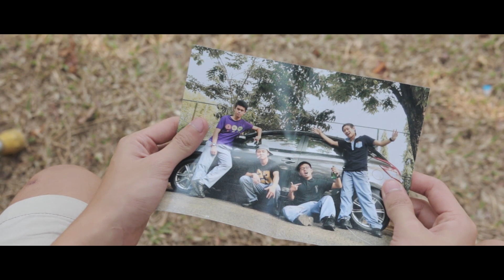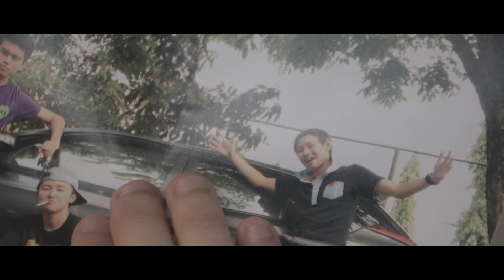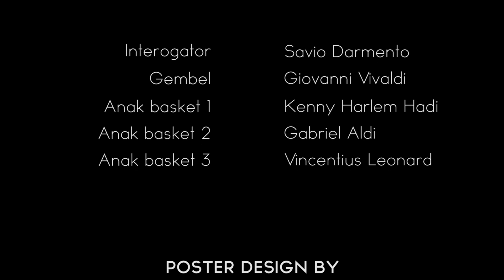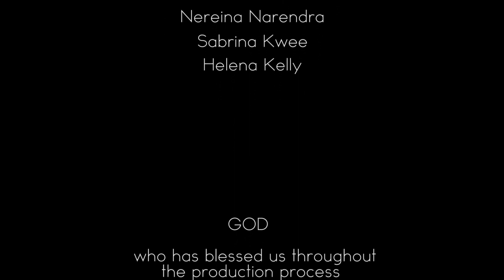DEFY (Award Winning Inspirational Short Film)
DEFY is an inspirational short film created by members of PalaONE Studios, who are also students of SMAK IPEKA Puri, Jakarta, Indonesia. This film was originally created for the 20th annual SMAK1 Penabur Cup, where we obtained first place in the short film category.

We hope that not only you enjoy the film, but to also be inspired to do something, to bring impact to the world we live in, in your conditions which are most probably better than the characters in the film.

Some audio in this film using 5.1 mix and most of them aren't mastered. So, we recommend you to use headphone (in,on, or over ear) with volume approx. 70-100 for maximum result.

who has blessed us abundantly through the whole production process and the casts & crews of PalaONE Studios.

Directed, cinematographed, video edited and produced by : Alvin Harjanto

Sound designed, edited, mixed and produced by : Richard Hartono

Starring :
Fabian Putra
James Fonda
Christa Hadipranata
Giovanni Vivaldi
Savio Darmento
Kevin Wirahadi
Cynthia Evelin
Kenny Hadi
Gabriel Aldi
Vincentius Leonard

Proverbs 23 : 17 - 18, "Let not thine heart envy sinners: but be thou in the fear of the LORD all the day long. For surely there is an end; and thine expectation shall not be cut off." -KJV